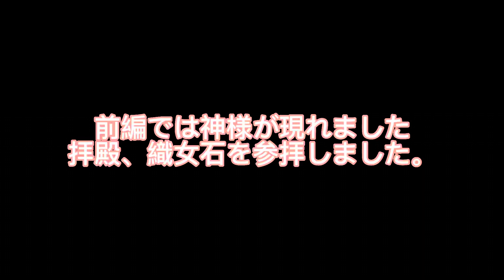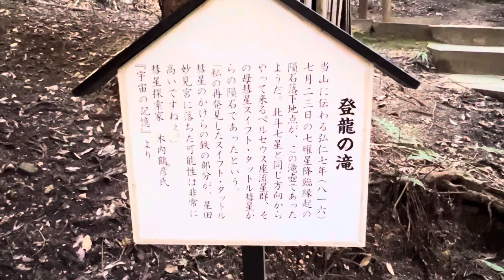人生好転！大阪の最強パワースポット 星田妙見宮 遠隔参拝(後編)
パワースポット一人旅さんの「昇龍金運オンラインサロン」メンバーの「みな」と申します。

神社、お寺巡り大好き😊
どん底人生から抜け出したい一心で始めた神仏巡り。
お陰様で不運がなくなりメンタルも強くなりました✨

私と同じような苦しい想いをしている方のお力になれればと各地のパワースポットを紹介しています。

星田妙見宮
〒５７６-００１６
大阪府交野市星田９丁目６０-１

授与所窓口受付時間
平日 8：00～16：30
土日祝8：00～17：00
※‹10月中旬～1月末›16時半まで

応援してくれると嬉しいです✨